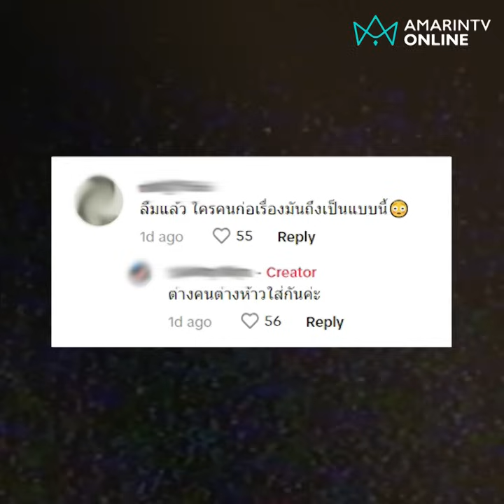กระบะแพ้เสียงแตร ยกพวกทุบรถเมล์กระจกแตก โชเฟอร์กลัวจนร้องไห้ | ทันกระแส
กระบะแพ้เสียงแตร ยกพวกทุบรถเมล์กระจกแตก โชเฟอร์กลัวจนร้องไห้